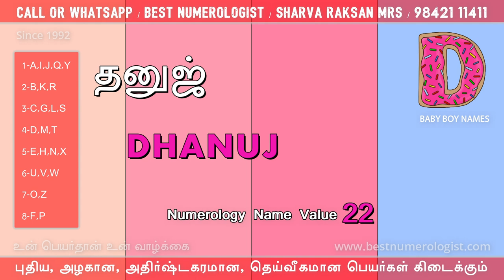BOY BABY NAME STARTING WITH D / BEST NUMEROLOGIST / 9842111411 / SHARVA RAKSAN MRS / K.J.V. SAI PREM